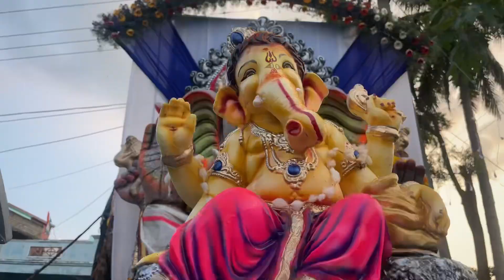Jc colony Ganesh 2023